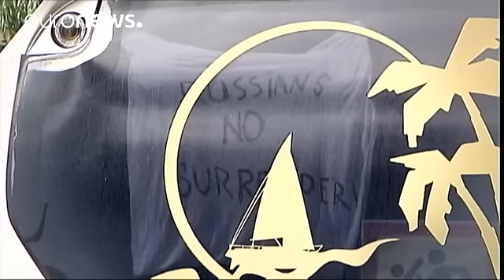La UEFA amenaza a Rusia con la expulsión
La UEFA ha amenazado este martes con descalificar a Rusia de la Eurocopa, al tiempo que le ha impuesto una multa de 150.000 euros, por los incidentes que se produjeron el pasado sábado en Marsella tras su duelo contra Inglaterra. No obstante, la sanción queda en suspenso si su afición no protagoniza nuevos episodios violentos:

"La descalificación queda suspendida cautelarmente hasta que acabe la competición. No obstante, la sanción sería ejecutada si se reproducen inicidentes de naturaleza sim…